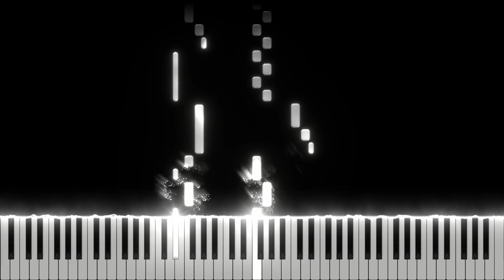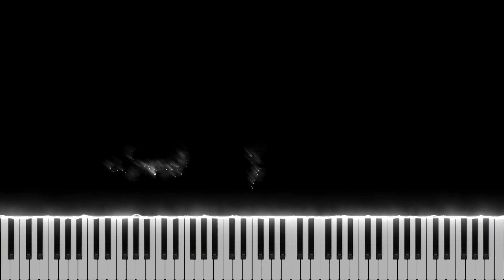XXXTENTACION - Sad! | Piano Cover + Sheets + MIDI | Magic Hands